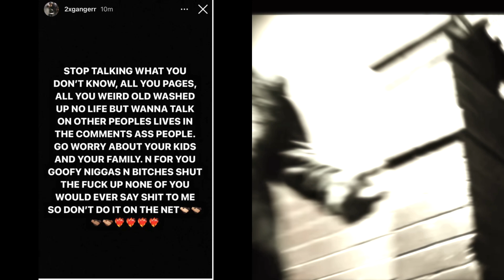Baby2 speaks after Canada-wide warrant for second-degree murder